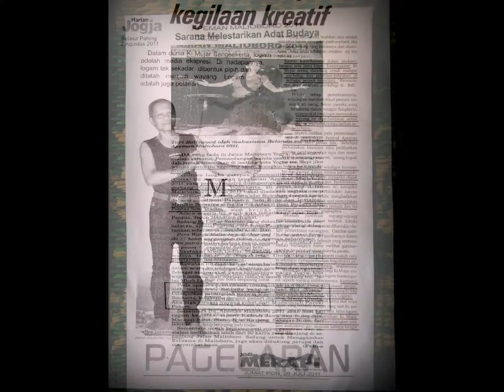WAYANG MILEHNIUM Goro-goro Rocking on the Truck: TUMBAL MALIOBORO NGAMUK. Festval Apeman Malioboro.